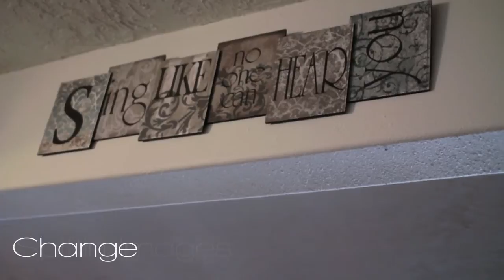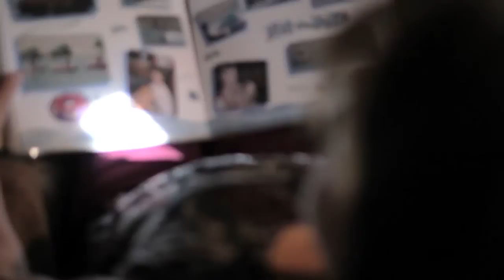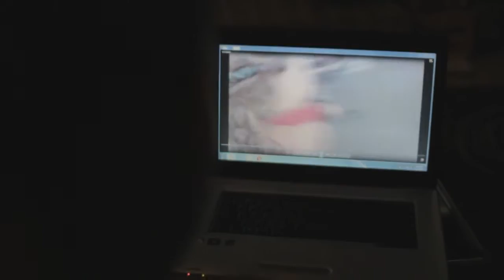Spittin Images - Change (Official Music Video)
Download song below!

Directed, filmed and edited by Kris Guico

Beat produced by Winkz

Recorded/Mixed by Steve Fisk

Mastered by Steve Turnidge

Spittin Images are:
Jarry LoVae
Winkz
McLean
JD

Thanks to everyone who was in the video!

Elizabeth Van Winkle
Nessia Wellson
Seth Wellson
Ashley Scuderi
Cairalee Svela
Nicks Parents

Hair/Makeup: Cairalee Svela

individual:
Winkz